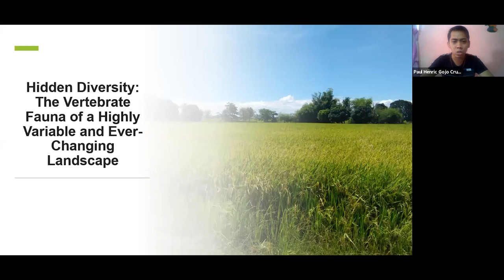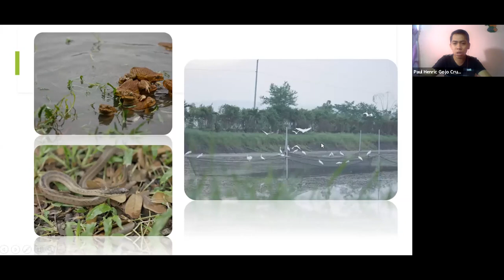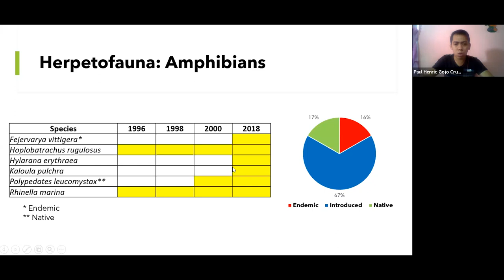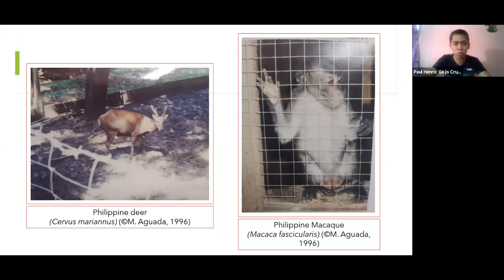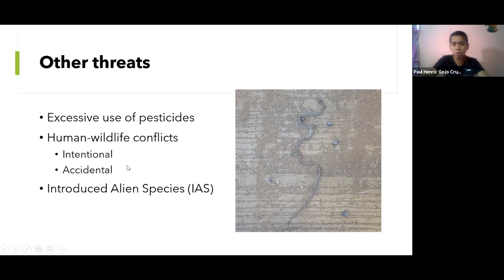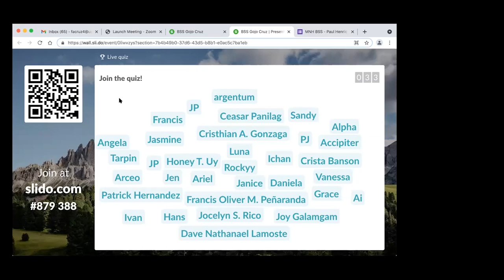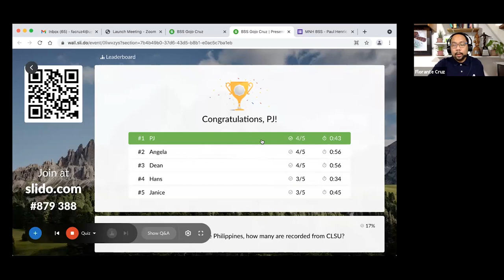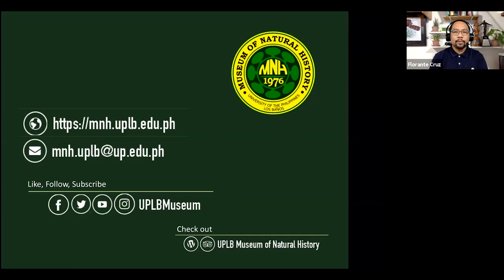2021 MNH Biodiversity Seminar: Paul Henric Gojo Cruz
Video documentation of the UPLB Museum of Natural History Biodiversity Seminar on "Hidden Diversity: The Vertebrate Fauna of a Highly Variable and Ever-Changing Landscape" by Paul Henric Gojo Cruz of the Department of Biological Sciences, Central Luzon State University on 21 July 2021.

This presentation focused on the hidden, and often under studied diversity of agro-ecosystems and rural landscapes of Central Luzon. The unique features of agro-ecosystems and how these influence species presence and diversity in both time and space were presented. The highlight of the talk was the presentation of the vertebrate fauna of Central Luzon State University (CLSU), Nueva Ecija based on past and present records. The objective of this presentation was to highlight the often-overlooked diversity of agro-ecosystems, which like other ecosystems throughout the Philippines experience considerable threats from human activities and to provide research ideas to further our understanding of the diversity of agro-ecosystems throughout Central Luzon.